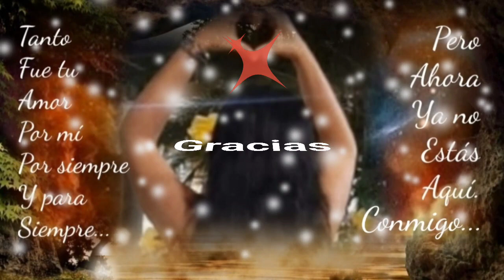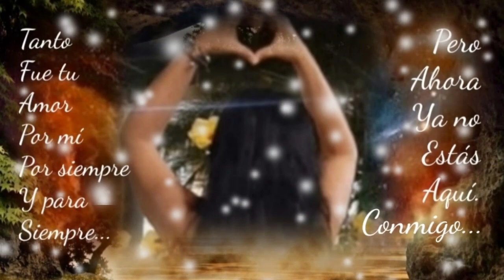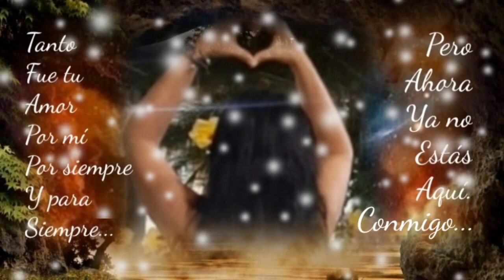DESPUÉS DE LA TORMENTA AL BORDE DEL LLANTO TE RECORDARÉ - PEQUEÑOS MUSICAL (serge djbcmx)